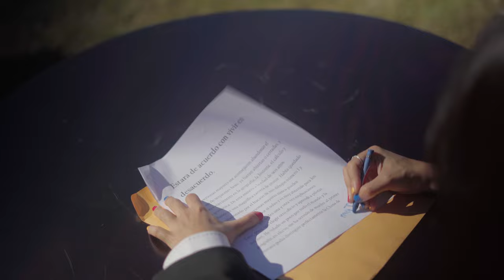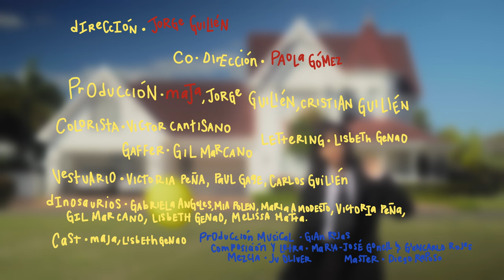maJa - a vivir en desacuerdo. (Video Oficial)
Dirección: Jorge Guillén
Co- Dirección: Paola Gómez
Producción: maJa, Jorge Guillén, Cristian Guillén
Colorista: Victor Cantisano
Lettering: Lisbeth Genao
Gaffer: Gil Marcano
Vestuario: Victoria Peña, Paul Gage, Carlos Guillén
Dinosaurios: Gabriela Angeles, Mia Polen, Marialejandra Modesto, Gil Marcano, Victoria Peña, Melissa Matta

Créditos:

Composición y Letra:
Maria-Jose Gonell
Giancarlo Rojas

Producción:
Gian Rojas

Mezcla:
JV Olivier

Masterización:
Diego Raposo

Music video by maJa performing “a vivir en desacuerdo.”. ©️ 2023 maJa